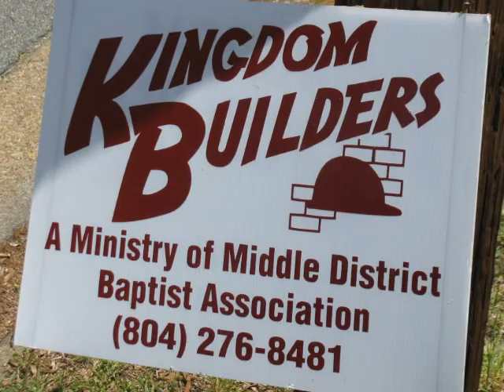Kingdom Builders promo Spring 2013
Come join us for Kingdom Builders on April 13.  Youth from many local churches come together for one day of construction and other work to help elderly and others in our community.  Sat., April 13, 2013, hosted at Tomahawk Baptist Church (288 at Hull Street Rd.)  and select "Missions" then "Youth Kingdom Builders."